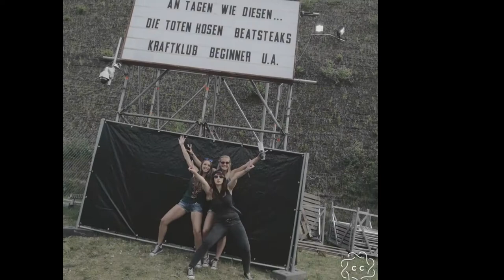Rock am Ring 2017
Nürburgring, feiern , Party, Festival, gopro, Fotos, Freunde, Zelten, rar, 2017, Rock, Materia, die Toten Hosen, broilers, musik